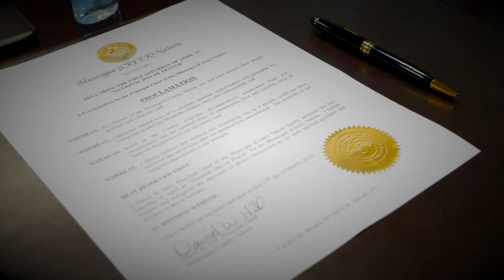National Month of Prayer - Rev. Grover Wind